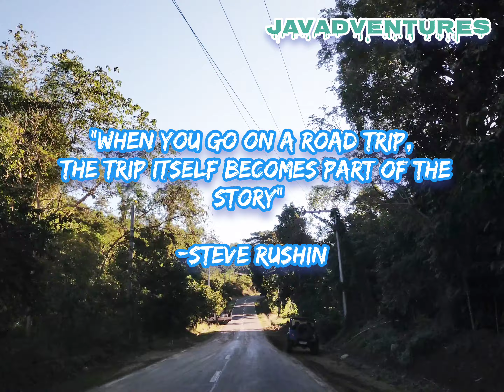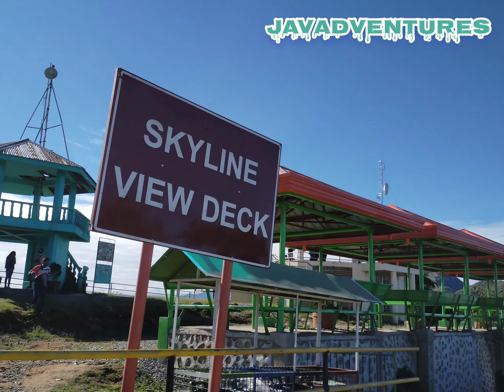Skyline in Quirino : Breathtaking View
Background:

The famous Skyline is situated at the long disputed tri-boundary area of the three municipalities of Ilocos Sur (San Emilio, Quirino and Gregorio del Pilar), but after a series of boundary dispute resolutions, it was finally settled that it belonged to the Municipality of Quirino.

One of the most popular detours not only for Ilocos riders but also for those from nearby provinces.  It is an hour drive from the City of Candon, Ilocos Sur going to Banayoyo, passing by the towns of Lidlidda and San Emilio.